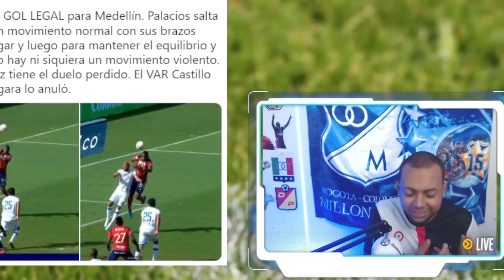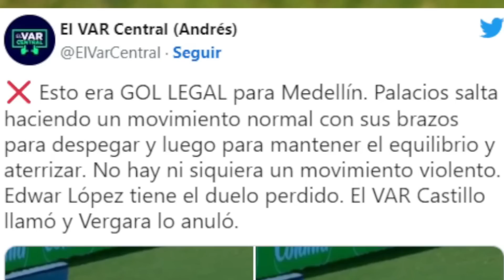ANDRES ROMAN YA OLVIDO TODO LO QUE OCURRIO EN MILLONARIOS GRAVES ERRORES ARBITRALES CONTRA MEDELLIN!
Palabras de Andres Felipe Roman, despues de la victoria de Nacional vs Santa fe